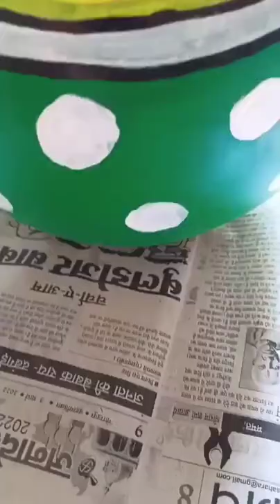DIY | Easy Matka Painting for acrylic colour | Home decor idea ❤️